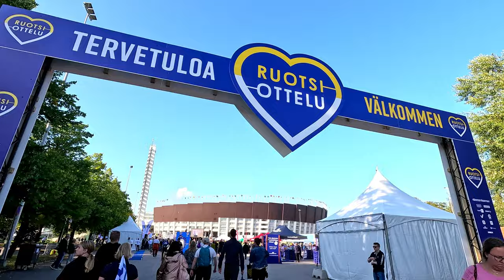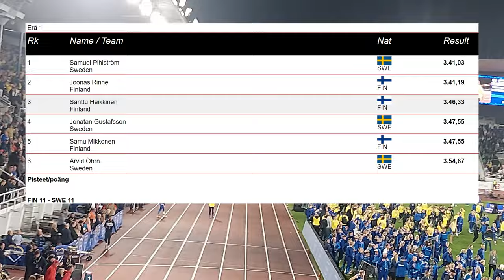Suomi-Ruotsi maaottelu 2024 I Suomi voittaa!!!